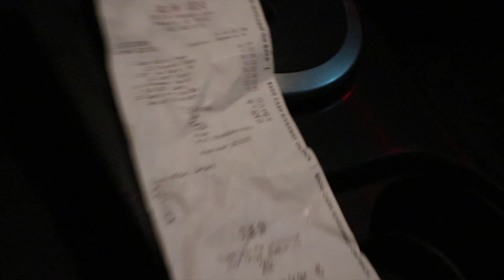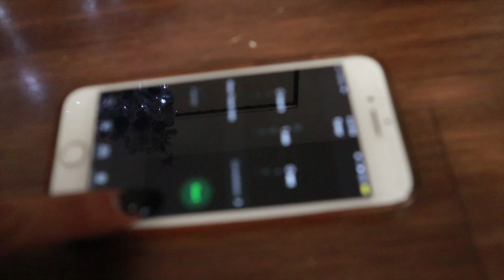Stephen Headrick Hired Taco Bell Employees!!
A few months ago Stephen Headrick hired taco bell employees to come to deliver taco bell in our dorm room and it was a lot of fun. So please enjoy and hopefully, it makes you laugh and if you haven't already subscribed to my channel then please hit that subscribe button and help me get 21,000 subscribers by my 21st birthday.